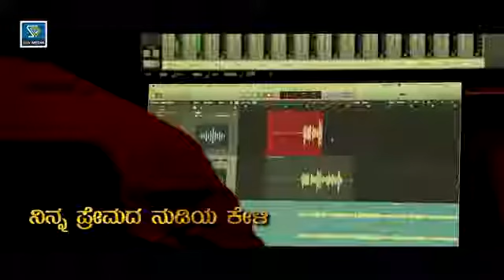Telgu song puneeth rajkumar diasht !! NINNA KANGLA BISIYA HANIGALU SONG VIDEO